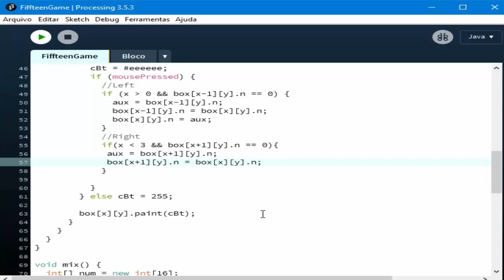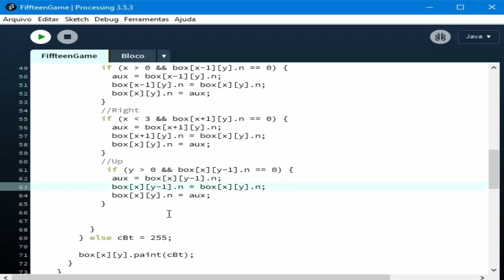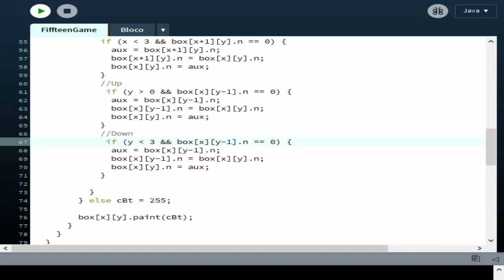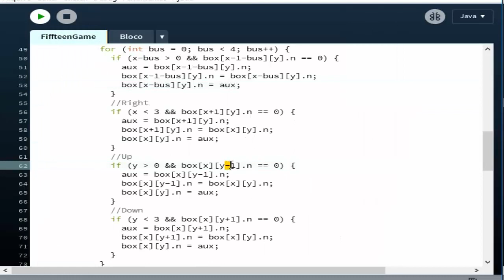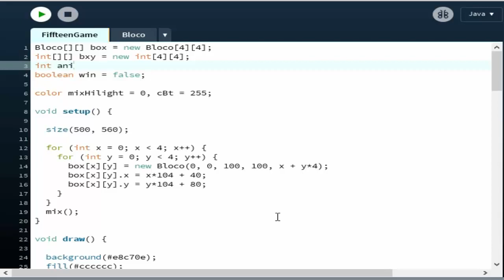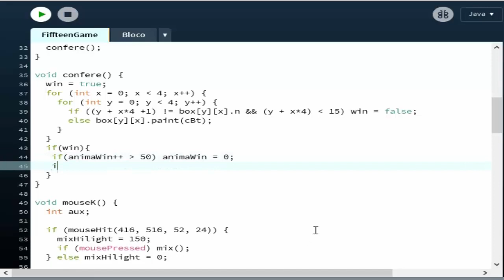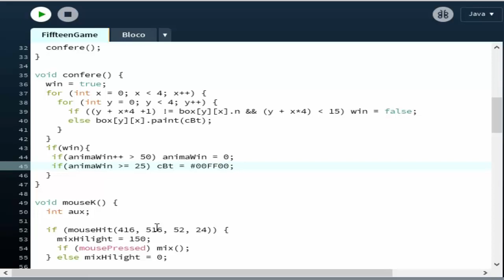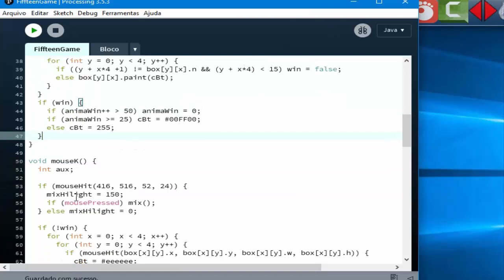Tutorial Fifteen Puzzle Game in Processing final